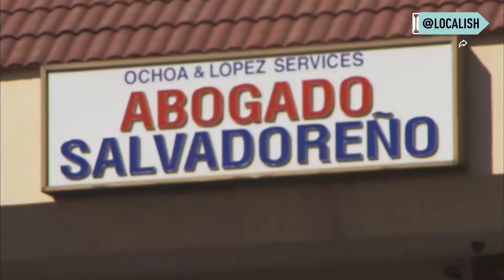Celebrate Salvadoran culture in this unique neighborhood | My Go-To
The Salvadoran community is growing across the nation, but there is one city people can visit to truly immerse themselves in the rich culture. Los Angeles is proudly home to the country's only official artery that celebrates Salvadoran culture in all of its vibrancy and glory. Many authentic Salvadoran shops, restaurants, and markets populate the area known as the El Salvador Community Corridor, located in the Pico-Union area of downtown Los Angeles.'The area where we walk -- it's like being in El Salvador,' Los Angeles resident Elsy said. While this area is the first designated Salvadoran city, Los Angeles is home to more than 400,000 Salvadorans -- the second-largest Hispanic population in the area.